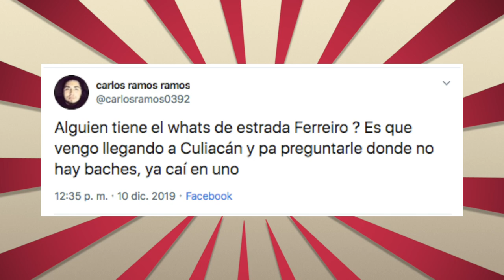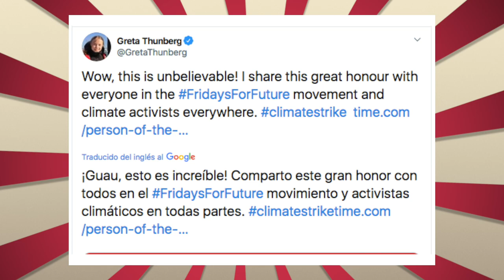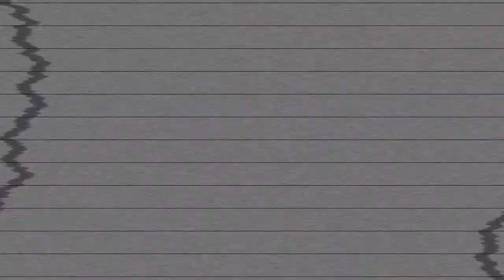"Mejor váyanse por donde no hay baches" | Lo que dicen las redes